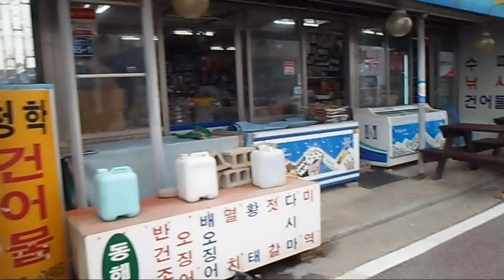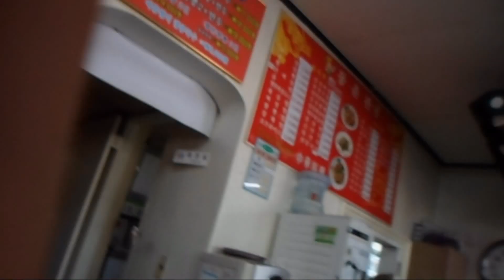Teaching English in Korea: Sokcho Trip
Hello everyone.
This video is about the beautiful Sokcho trip I took with my co-teacher. The bus trip from Ansan to Sokcho took about 4 hours. We ended up getting lost in Sokcho, and ran into a beach anyways. We decided to stay at that beach and not try to find the other one. We got a hotel room for very cheap right in front of the beach and it was an amazing experience. The sand was a little weird as it was more like rocks. We enjoyed amazing food and an amazing nap in the hotel room that we really needed after working very hard at out job.
I loved this place very much and plan to go back sometime!